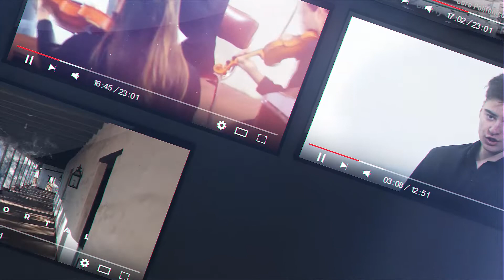Canal de Youtube - Estancia de Jesús María - Posta de Sinsacate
Revivir conciertos en la Bodega y la Posta
Enterarte de lo que esta pasando en los museos.